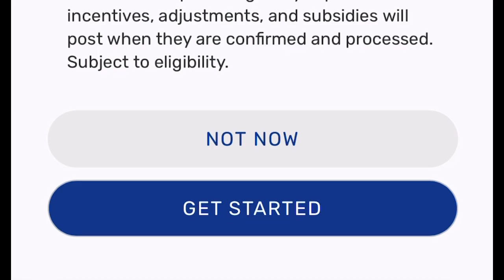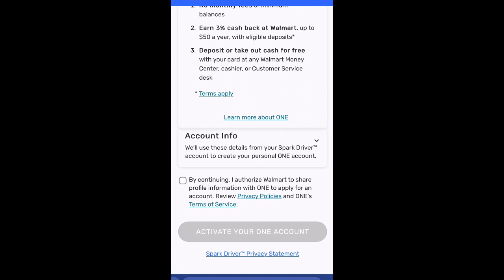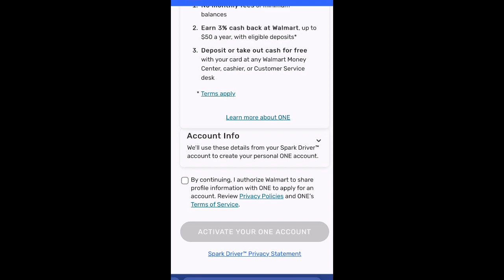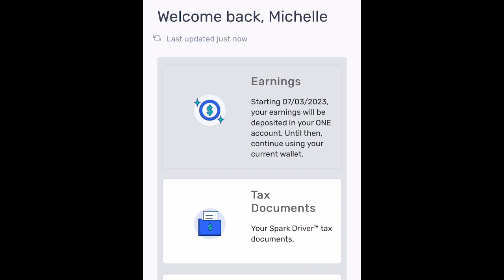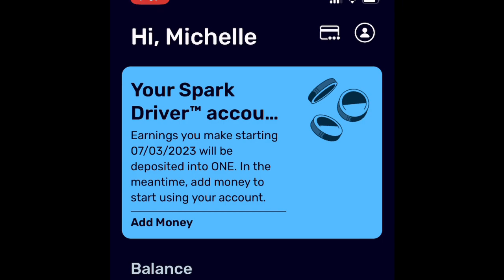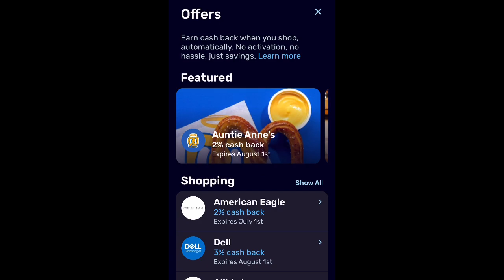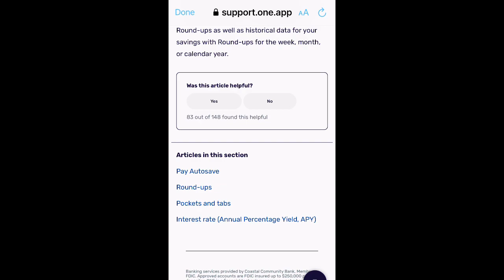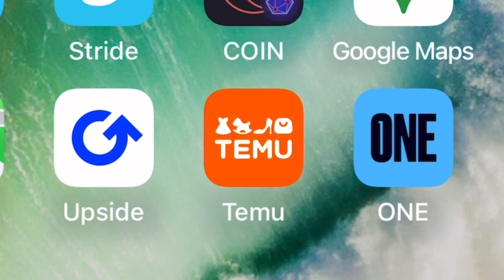Spark One Bank -SAME DAY payout - Sweet!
It takes a few weeks to get on board.  However, if you enjoy it you will work it & get paid the same day.